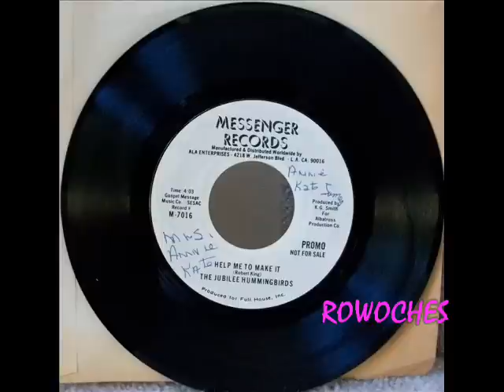"Help Me To Make It"- The Jubilee Hummingbirds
The Jubilee Hummingbirds singing "Help Me To Make It." I've heard about this group before, but I don't know much information about them.